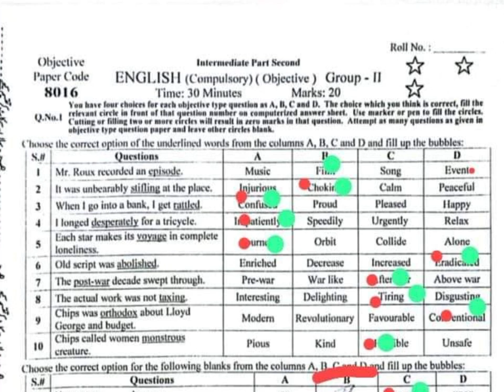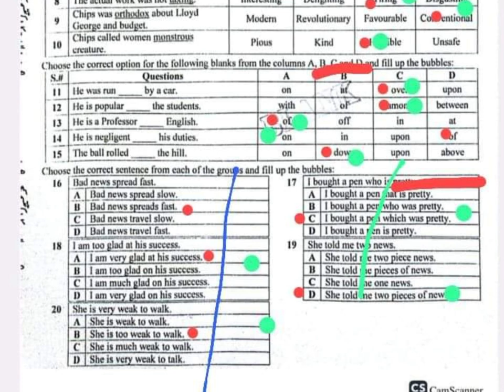solved mcqs second group Fsd board English 12th class _ 2nd year english mcqs key fsd board G-2